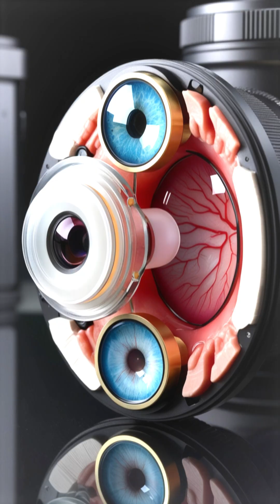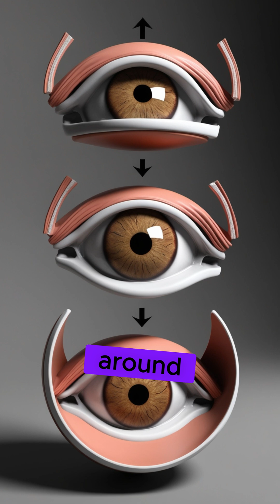5 Facts You Didn't Know About the Eye 👁️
Explore the fascinating world of eye anatomy and discover 5 astonishing facts you didn't know about the human vision system. From the intricacies of the cornea function to the remarkable pupil reflexes, get ready to have your mind blown by the wonders of human optics. Did you know that the eye can process 36,000 bits of information every hour, making it one of the most complex and powerful organs in the human body? Learn how the eye works like a camera, capturing light and turning it into visual perception, and uncover the secrets behind eye movements and visual science. In this video, we'll delve into the most fascinating facts about the eye, revealing the incredible capabilities of human vision and the amazing scientific vision behind it.